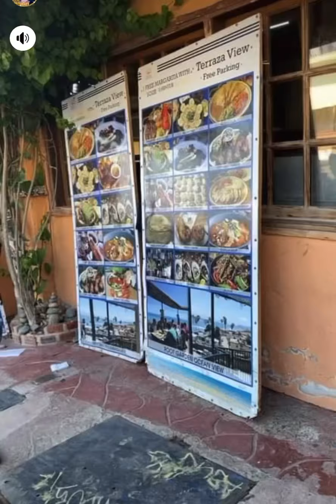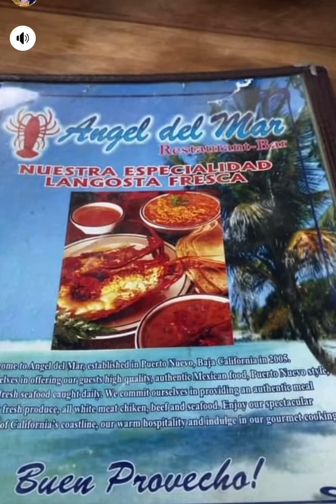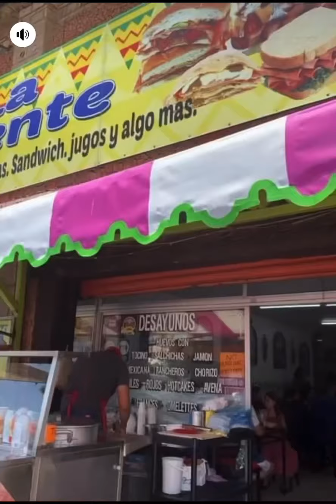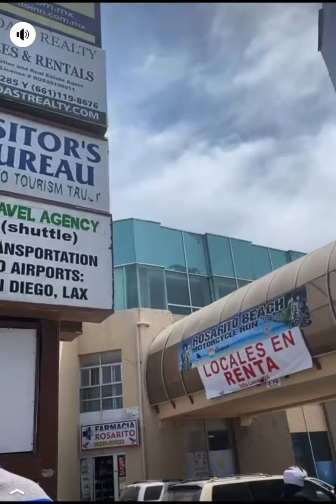Vacaciones a Tecate Puerto Nuevo La buffadora Baja California parte #2